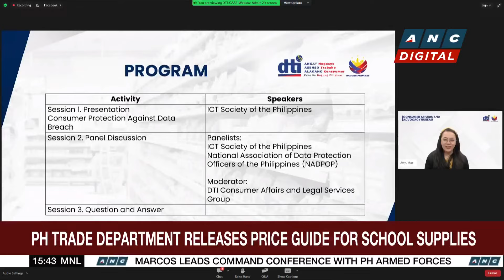World's oldest artwork discovered in Indonesian cave | ANC